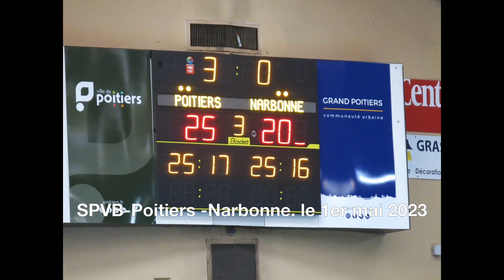SPVB - Poitiers - Narbonne le 1er mai 2023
Victoire du SPVB-Poitiers contre Narbonne  comptant pour une qualification européenne ,  3 à 0. , le chemin est encore long pour se qualifier ,mais pas impossible